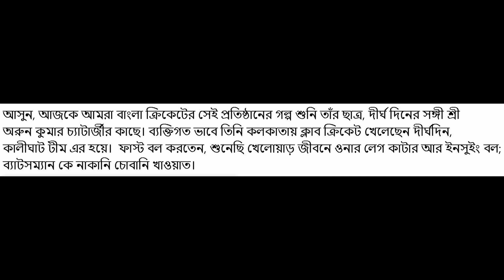Cricket, Kartik Bose, Kolkata : E-15 |Sri Arun Chatterjee| Bengali Podcast: Chondimondop adda E-15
“নেটের পিছনে দাঁড়িয়ে যারা খেলা দেখছিল; তারা জানালো: কার্তিক দা যেখানে বলছে তোরা সেখানে বল ফেলছিস; কার্তিক দা একের পর এক হুক-পুল-ড্রাইভ মেরে যাচ্ছে। “

Credits:
Participants: Arun Chatterjee, Gourav Chakraborti, Prof. Parthapratim Basu, Soumyadip Kundu, Chondimondop
Concept: Chondimondop
Art: Chondimondop
Sound Edit: Chondimondop
Video Edit: Chondimondop

1) Youtube music for creators.
2) Zia Mohiuddin Dagar - Dhrupad on Rudra Veena- Raga Yaman
3) Ambient rain forest music

You have arrived at a digital space called Chondimondop. Here we intend to gather voices from any available source. Subject no bar; this forum is open to any logical mind for an "Adda". Satyajit Ray (in his film Agantuk) traced back the origin of this "Adda" tradition to regular intellectual dialogues prevalent in Ancient Greece at the time of Socrates or Plato. Our earnest endeavor is to capture this pure form of free-flowing conversation and contribute to the conservation of oral history.

Note:
Correction: Sri Arun Chatterjee played for Albert club; not Kalighat.